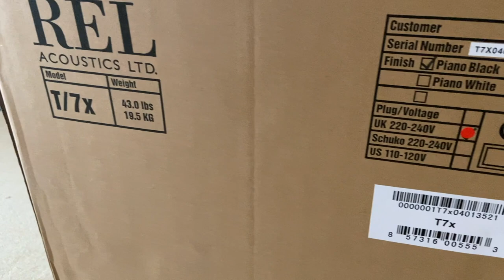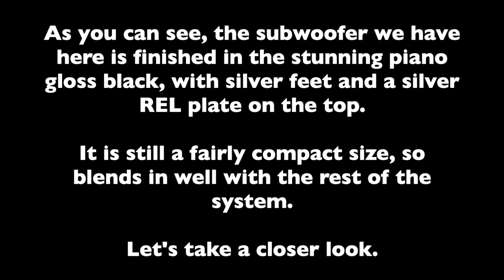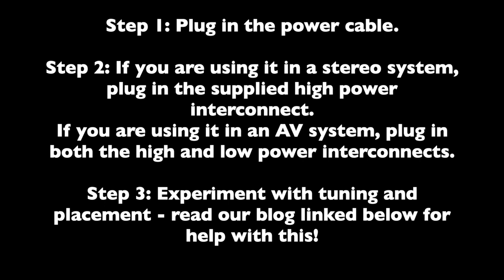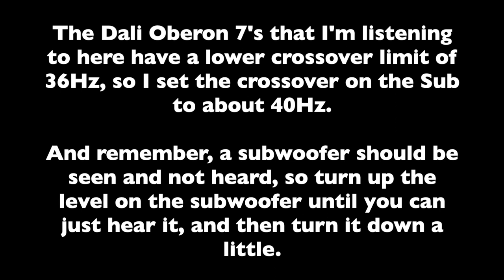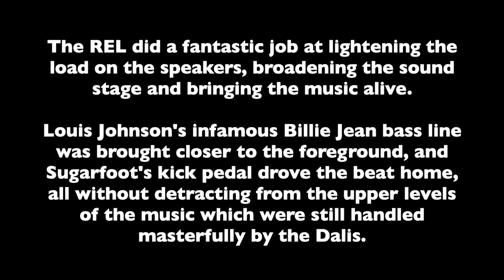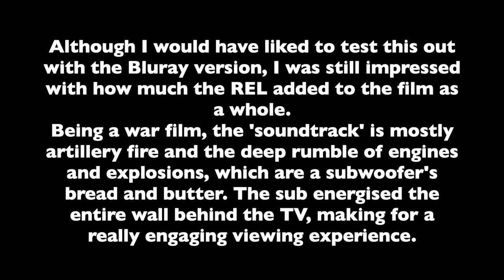REL T/7x Subwoofer | Unboxing & Review | Expressive Audio | HiFi, Home Cinema & Mulitroom Experts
In this video we unbox, set up and give our first impressions of the REL T/7x Subwoofer. This highly versatile sub is a perfect fit for any stereo and AV system, and we highly recommend arranging a demo with your local REL dealer if you're considering the purchase of a subwoofer.